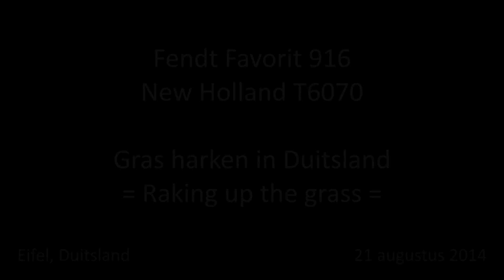Fendt Favorit 916 | New Holland T6070 | Raking up the grass | Eifel | Germany | 2014.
NL: Fendt Favorit 916 Vario aan het gras harken en een New Holland T6070 aan het gras schudden in de Eifel in Duitsland.

ENG: Fendt Favorit 916 Vario raking up the grass (evening) and New Holland T6070 tedding grass in the Eifel in Germany.